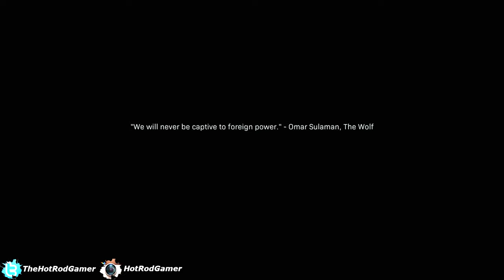Call Of Duty: Modern Warfare - Episode 4 - The Wolf's Den (No Commentary)